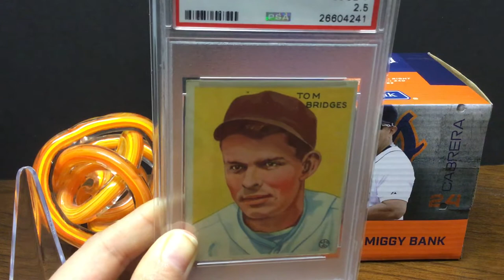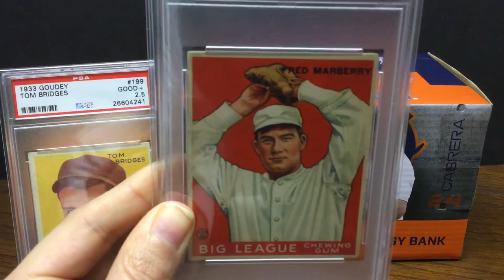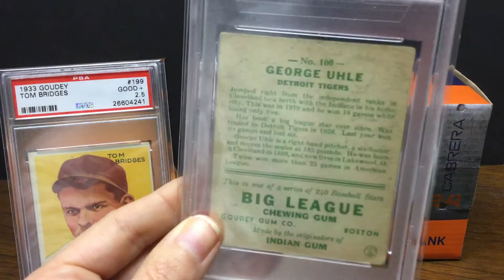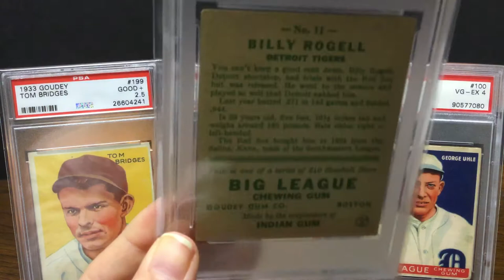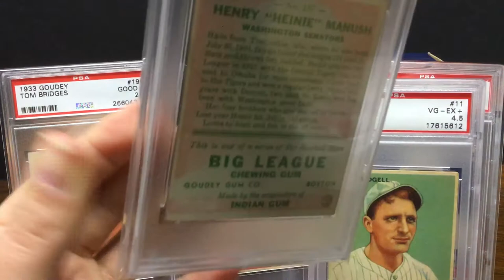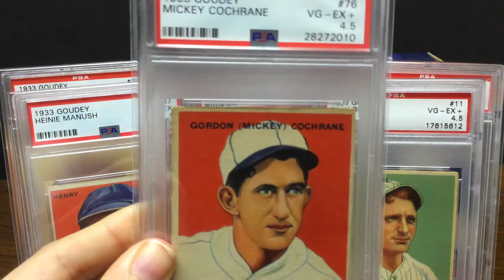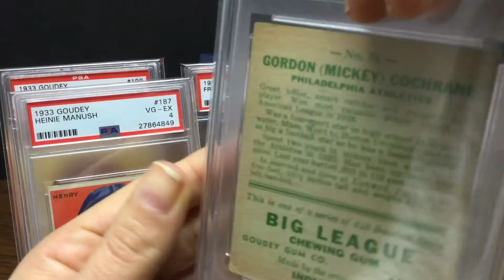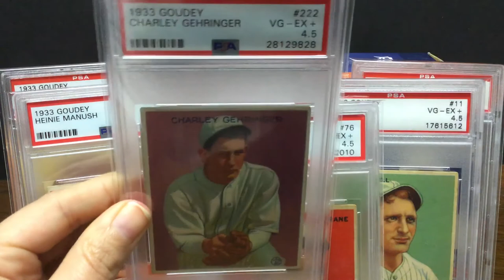Introduction & 1933 Goudey Collection | EP.1